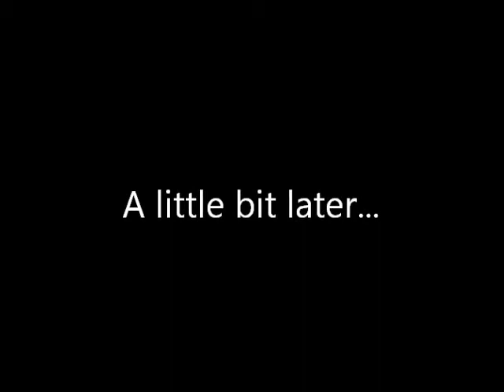Brendan's 2nd Minecraft Adventure (part 9) Temple Of The Gods 2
My 2nd adventure!Watch me fail as I  search for 30 diamonds in the second temple of the gods! A special Thanks to XGLDF and Trumavarium for making this amazing map!